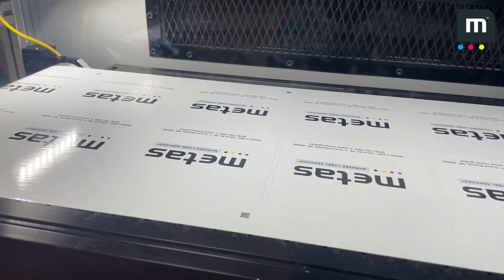Metas-2 laser 13" wide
Metas laser 13" wide